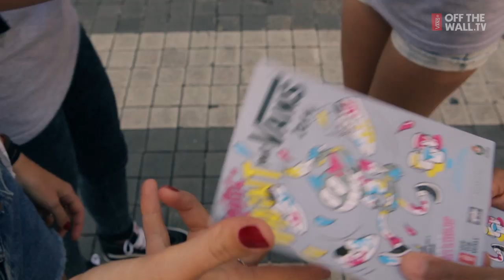"Paint Your Vans" Event | Art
This 5th edition of "Paint Your Vans" was a success again. Tons of Vans shoes have turned into creative sculptures. A special thanks to PLASTIC STORE, T-RICICLO, the municipality of Pordenone and everyone who joined! Check it out!